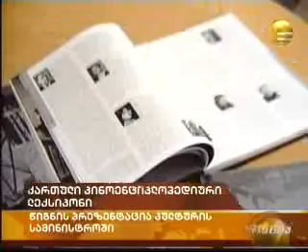ქართული კინოენციკლოპედია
საქართველოს კულტურისა და ძეგლთა დაცვის სამინისტროში გაიმართა „ქართული კინო. ენციკლოპედიური ლექსიკონის" პრეზენტაცია.
კომპანია „დამოუკიდებელი კინოპროექტის" პროექტი „ქართული კინო. ენციკლოპედიური ლექსიკონი" პირველი ბიოგრაფიული საცნობარო გამოცემაა, რომელშიც სახელებით წარმოდგენილია ქართული კინოს ისტორია საქართველოში მისი შემოსვლიდან დღემდე.